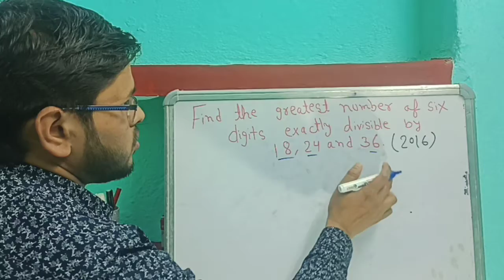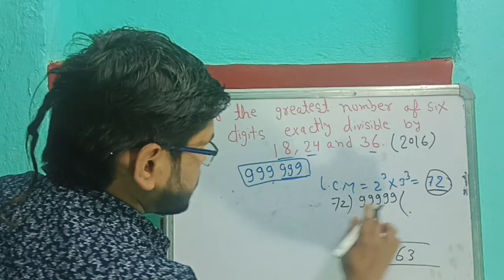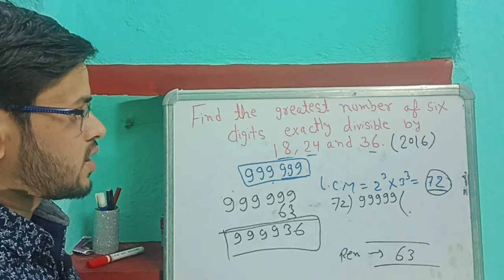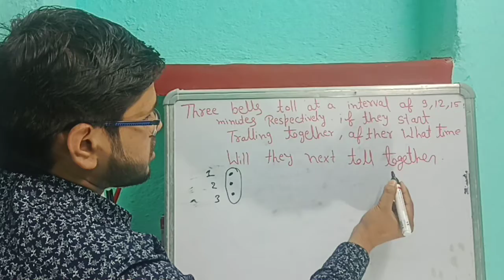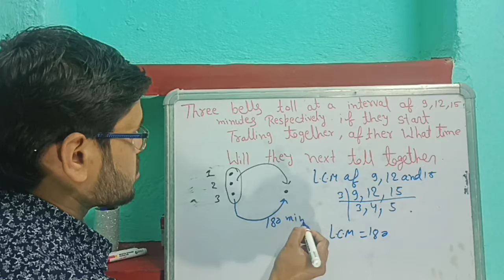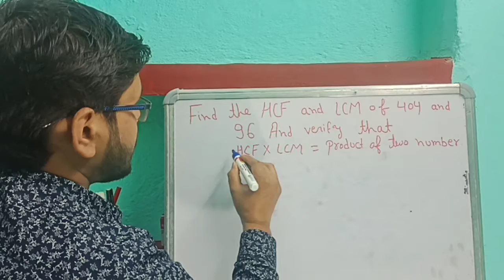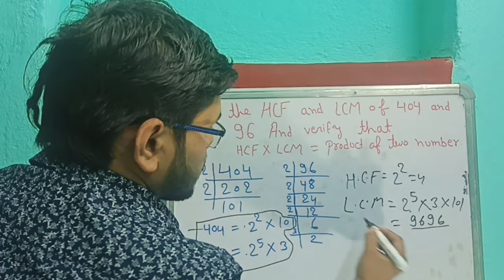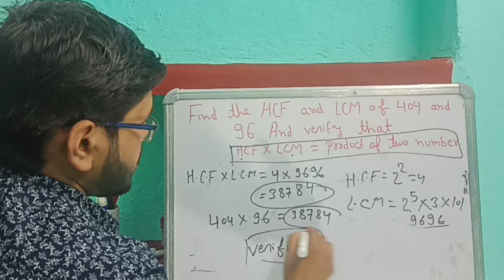Class 10 math previous year paper | 3 Marks Question Solution in detail | CBSE math class